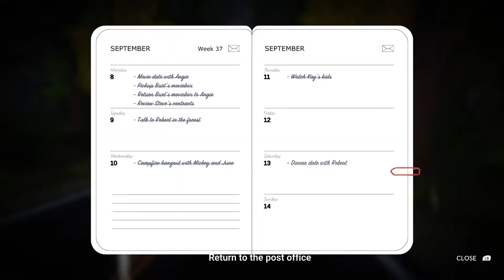LYNX FAILS - Lake - Delivery 14 - FINALE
FINALLY!  Time to unwind and take a step back from our high paced, high stressed job of coding DOS programs in the most hallowed of years nineteen hundred and eighty six.  Where we can go back to where we were born and do delivery some mall and talk to all the characters living along side the Lake.